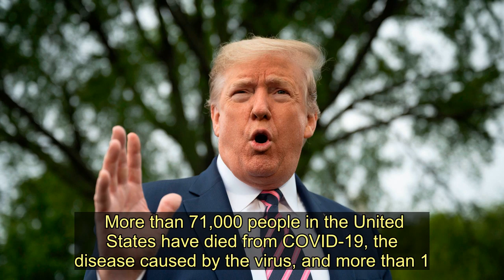Trump Says Coronavirus Task Force Will Stay But Shift Focus - Today News